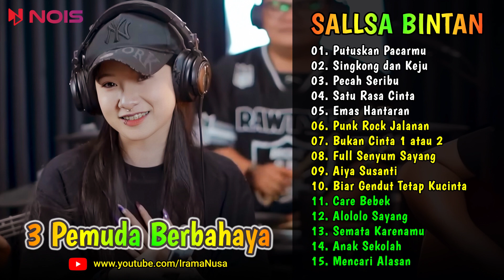Putuskan Pacarmu - Singkong & Keju ♪ Cover Sallsa Bintan ♪ TOP & HITS SKA Reggae 3 Pemuda Berbahaya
Sallsa Bintan ♪ Full Album : Putuskan Pacarmu, Pecah Seribu, Disana Menanti Disini Menunggu, Tak Sedalam Ini, Full Senyum Sayang || Koleksi Lagu Akustik Terlengkap Top & Hits, Terpopuler, Viral, Trending

00:00:00 | 01. Putuskan Pacarmu
00:04:08 | 02. Singkong dan Keju
00:08:46 | 03. Pecah Seribu
00:14:42 | 04. Satu Rasa Cinta
00:19:53 | 05. Emas Hantaran
00:24:08 | 06. Punk Rock Jalanan
00:30:00 | 07. Bukan Cinta 1 atau 2
00:33:28 | 08. Full Senyum Sayang
00:37:26 | 09. Aiya Susanti
00:40:07 | 10. Biar Gendut Tetap Kucinta
00:42:53 | 11. Care Bebek
00:47:40 | 12. Alololo Sayang
00:53:12 | 13. Semata Karenamu
00:57:43 | 14. Anak Sekolah
01:01:30 | 15. Mencari Alasan
Semua lagu dalam kompilasi ini diklaim dan
monetisasi oleh pemilik lisensi

Terpopuler, Kompilasi, Kumpulan Lagu Pilihan Terbaik & Trending | Pop Melayu | Akustik | Trending | Viral | FYP | TikTok